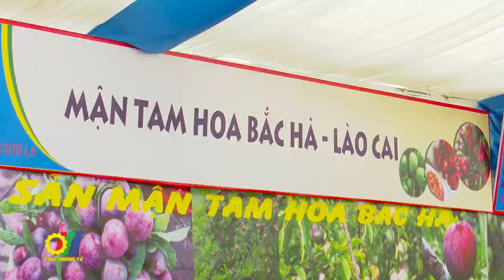Tuần lễ giao thương – liên kết xúc tiến tiêu thụ nông sản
Nhằm hỗ trợ xúc tiến tiêu thụ nông sản của các tỉnh miền núi phía Bắc và các địa phương trong nước trong điều kiện dịch bệnh Covid-19 diễn biến phức tạp, mới đây Sở Công Thương Lào Cai, Bắc Giang và Sơn La đã kiên kết tổ chức Khai mạc Tuần lễ giao thương xúc tiến tiêu thụ nông sản đặc sản của các địa phương...